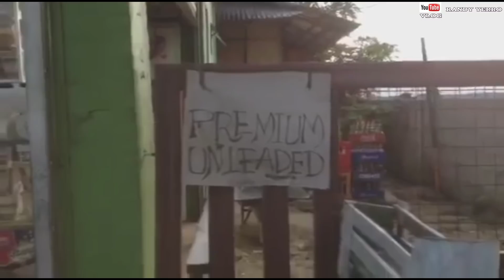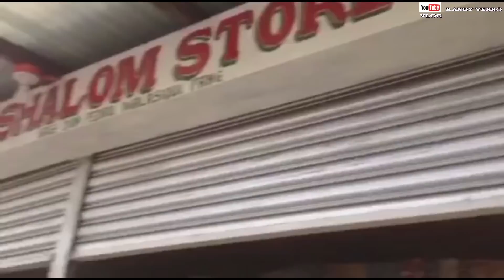KATAS NG OFW| Mini Grocery Store| Congrats to Ma'am Lanny Yumul Israel Ofw Pangasinan Phil.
This House 🏠🏠🏠 Video Own by Ma'am Lanny Yumul

Si Ma'am ay nag tatrabaho sa Israel bilang isang Caregiver,17years narin siyang Abroad,May asawa at isang anak na Babae,From Pangasinan Philippines

CONGRATS MA'AM LANNY YUMUL GOD BLESS YOU ALWAYS🙏🙏🙏

MINI STORE

Farm Land (4,000 Sqm) binili ni Ma'am sa halagang 2.5M nasa tabi ng daan (Main Road) Located in Brgy. Don Pedro Malasiqui Pangasinan Philippines

Back Filling gumastos po dito si Ma'am ng 90,000 pesos 50 load ng Big Truck 1,800 per 1 Load

Start sa pagawa ng Store July 2019 may sukat po itong 5x8 M (40 Sqm)

Itong Store mayron po itong 1 Small Bedroom and Toilet Area

Opening Store and Blessings December 08 2019

Mini Store Located in Brgy. Don Pedro Malasiqui Pangasinan Philippines